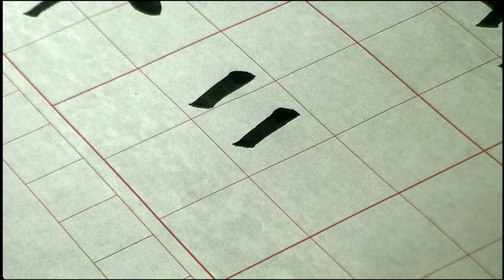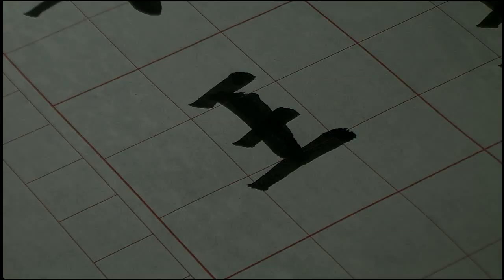歐陽詢入門-03-5王